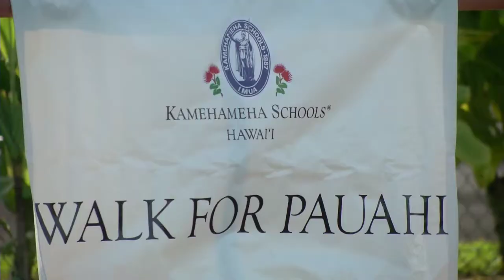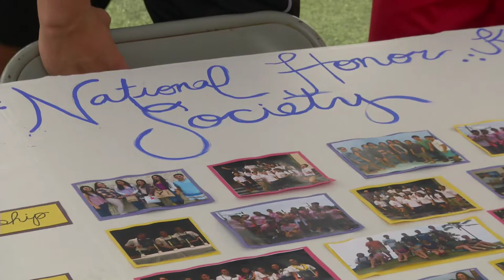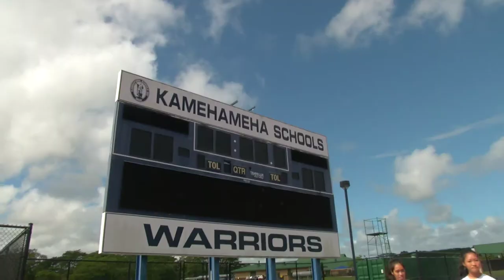Kamehameha Schools | Walking in Pauahi’s Footsteps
Kamehameha Schools Hawaiʻi Campus seniors continue the legacy of Ke Aliʻi Pauahi through their own senior legacy projects.